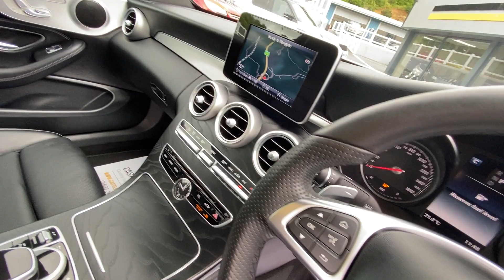2017 MERCEDES C220d COUPE AMG LINE PREMIUM for sale Castle Motors